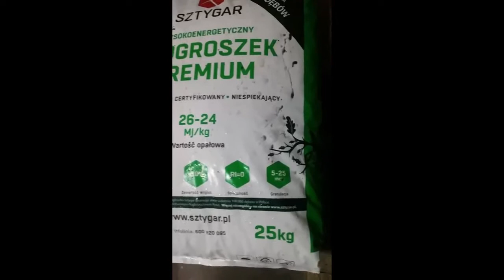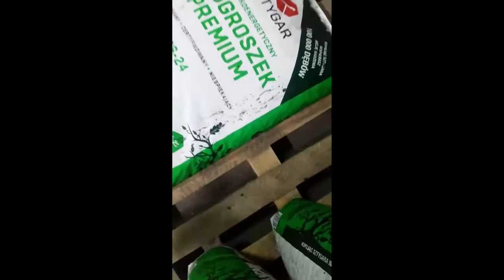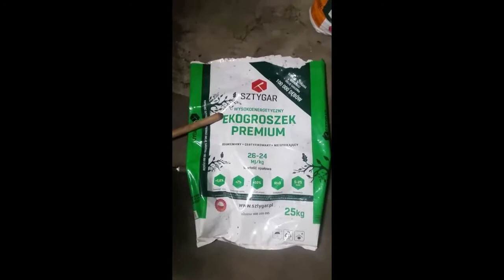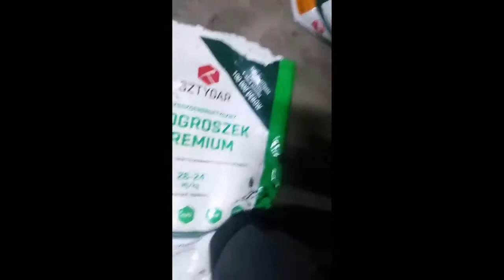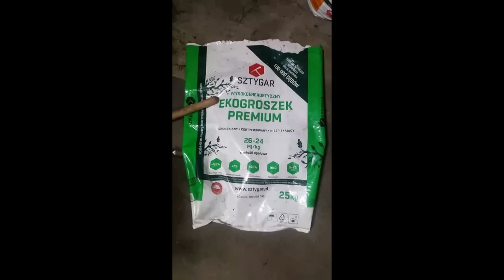Sztygar ekogroszek 24-26Mj